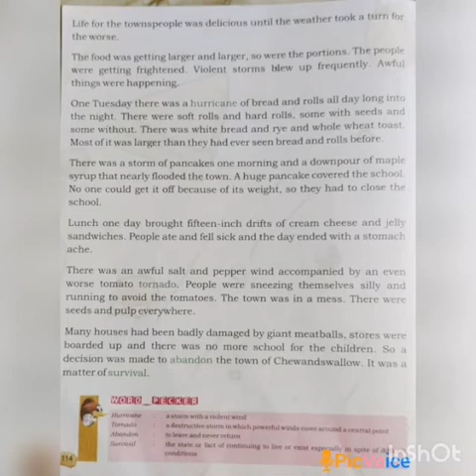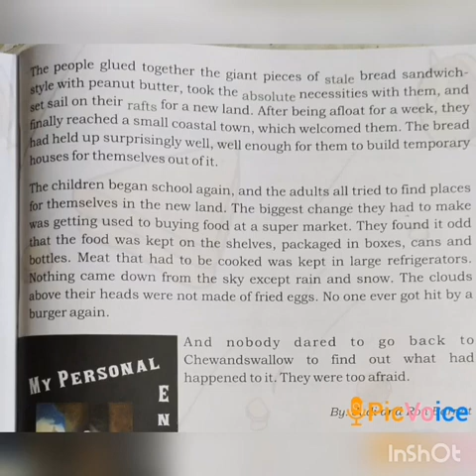SRI PARASAKTHI VIDYALAYA CBSE